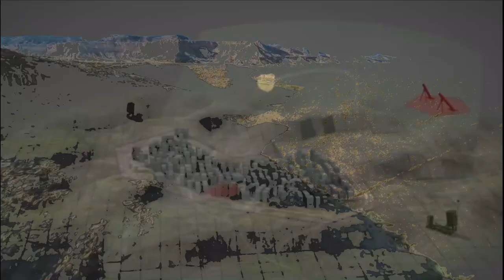Israel's Iron beam direct energy weapon | Can destroy UAVs, rockets & mortars from 7km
Israel Tests against UAV

The defense ministry of Israel has informed on Thursday regarding the successfully test of the new “Iron Beam” laser interception system. This is the world’s first energy-based weapons system that uses a laser to shoot down incoming UAVs, rockets & mortars at a cost of $3.50 per shot.

According to the ministry, Israel is among the first countries in the world to succeed in using powerful laser technology to develop a working air defense system and to demonstrate interceptions in operational scenarios.

The ministry has been testing the laser-based defense system for several years, shooting down a drone with it last year. In a video released by the ministry, the laser-based system can be seen intercepting a rocket, a mortar, and a drone at an undisclosed location in southern Israel’s Negev desert, during March of this year.

The recent tests were the first to be successful against the other threats, including unguided projectiles and anti-tank guided missiles.

It may sound like science fiction, but now it has become a reality. The use of a laser is a ‘game changer’ and the technology is simple to operate and proves to be economically viable.

Understanding Iron Beam

Iron Beam is a directed-energy weapon air defense system which was unveiled first at the Singapore Airshow on February 11, 2014 and deployed by Rafael Advanced Defense Systems on August 17 2020. Its research and development department initially planned to deploy the anti-missile system by 2024, but the military has pushed for an earlier deployment. Prime Minister Naftali Bennett announced in February that Israel would deploy the system within the year.

The system is designed to destroy short-range rockets, artillery, and mortar bombs. The ground-based laser system which is dubbed as Iron Beam is being developed with the Rafael.

An Iron Beam battery is mobile and consists of an air defense radar, a command and control (C2) unit, and two HEL (High Energy Laser) systems. It is intended for two laser guns to initially produce 100-150 kw of power. While official information is not available, a 2020 report said that Iron Beam was thought to have a maximum effective range of up to 7 km, and could destroy missiles, UAVs (drones), and mortar shells around four seconds after the twin high-energy fiber-optic lasers make contact with their target.

Iron Beam uses a fiber laser to destroy an airborne target within 4–5 seconds of firing. Whether acting as a stand-alone system or with external cueing as part of an air-defense system, a threat is detected by a surveillance system and tracked by vehicle platforms in order to engage. The main benefits of using a directed energy weapon over conventional missile interceptors are lower costs per shot, unlimited number of firings, lower operational costs, and less manpower.

5 layers of Air Defense

It is not meant to replace the Iron Dome or Israel’s other air defense systems, but to supplement and complement them, shooting down smaller projectiles and leaving larger ones for the more robust missile-based batteries.

Iron Beam will constitute the fifth element of Israel's integrated air defense system. The other four elements are Arrow 2, Arrow 3, David's Sling, and Iron Dome. Iron Beam can also be used as a stand-alone system.

Deployment

Hundreds of millions of shekels have been allocated to the final development stages and trial phase, in which the system will be placed on the border with the Gaza Strip.

As long as there is a constant source of energy for the laser, there is no risk of ever running out of ammunition. The downside of a laser system is that it does not function well in times of low visibility, including heavy cloud cover or other inclement weather. To compensate that, the system can also be mounted on an airplane, which would help get around this limitation by putting the system above the clouds, though its still in development and might take couple of more years.